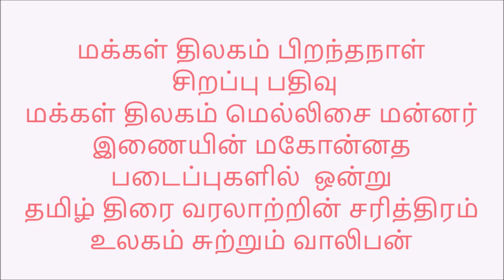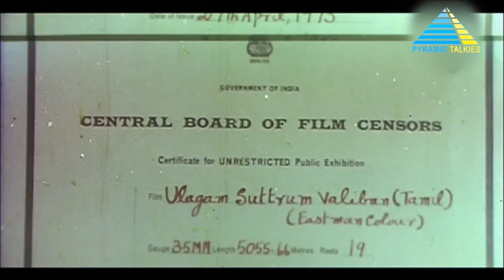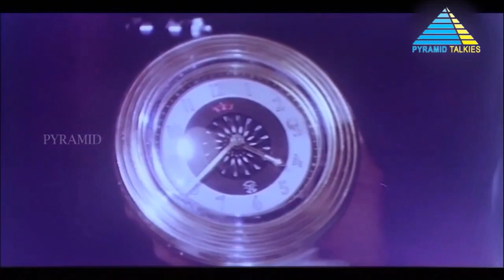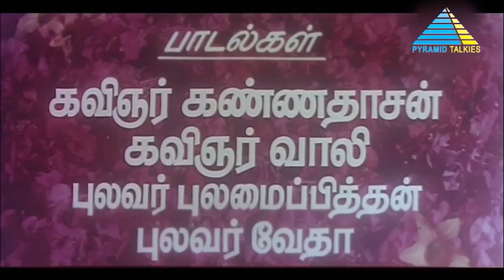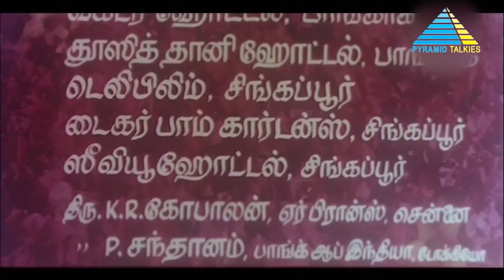INCOMPARABLE MAKKAL THILAGAM & MELLISAI MANNAR JOIN TO CREATE RECORD ULAGAM SUTRUM VALIBHAN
மக்கள் திலகத்தின் பிறந்த நாளான இன்று சிறப்பு பதிவு
மக்கள் திலகம் மெல்லிசை மன்னர் இணை தமிழ் திரை இசைக்கு கொடை .
கிட்டத்தட்ட 52 படங்கள்  மெல்லிசை மன்னரின் முதல் படம் மக்கள் திலகத்தின்  படம் கடைசி இதில் அடக்கம்
எதுவும் சோடை போனதில்லை .  சிலபாடல்கள் 50 /60 வருடம் கடந்தும் இன்னும் பாடப்படுகின்றன பேசப்படுகின்றன சிரஞ்சீவியாக வாழ்ந்து கொண்டு இருக்கின்றன ,அதன் படைப்பாளிகள் புகழ் போல .
அதின் ஒரு துளி உலகம் சுற்றும் வாலிபன்  பல தடைகளை முறியடித்து சாதனைகளை தாண்டி இன்றும் ஒரு மைல் கல்லாக  இருக்கும் படம்
அந்தப் படத்திற்குள் வந்தவிதம் பற்றி மெல்லிசை மன்னர் பேசிய பதிவு  மற்றும் பாடல் துணுக்குகள் ,திரையில் இடம் பெறாத பாடல்கள் ,சில  பின்னணி இசை சேர்ந்த கலவையாக இந்தப் பதிவு
ரசிகர்கள் எங்களை மன்னிக்கவேண்டுகிறேன் .இப்படத்தில் பாடல்களை எடிட் செய்ய நேர்ந்தமைக்கு  மிக மன வருத்தத்துடன் தான் செய்ய நேர்ந்தது